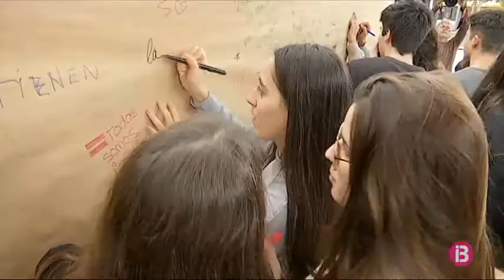Càritas denuncia que a Eivissa hi ha més de 200 persones que no tenen sostre o que viuen a